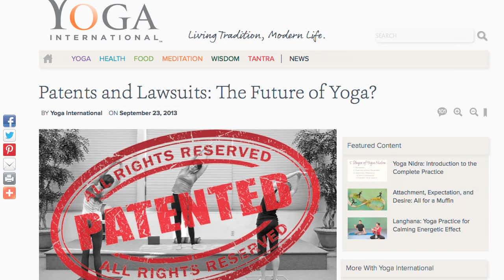Muuyu CEO Matt Devine Reads a Comment About the Yogaglo Controversy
Matt found an insightful post on the Yogaglo facebook page (from one of their former fans) and reads it aloud in this short clip.